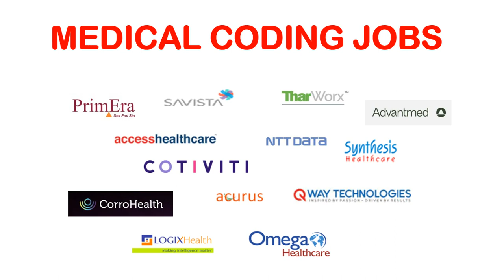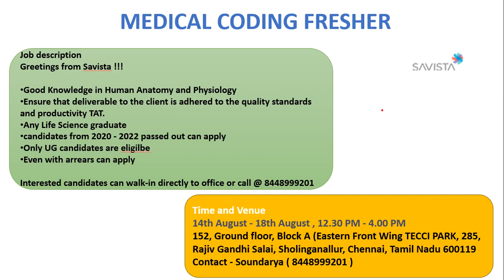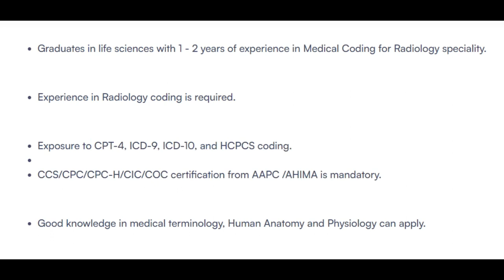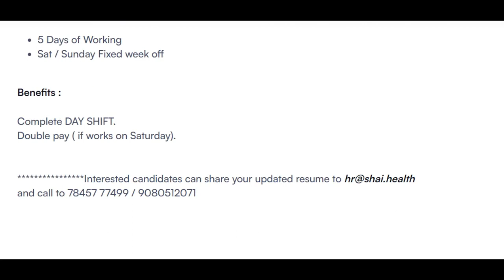MEDICAL CODING JOBS - FRESHERS & EXPERIENCED !!